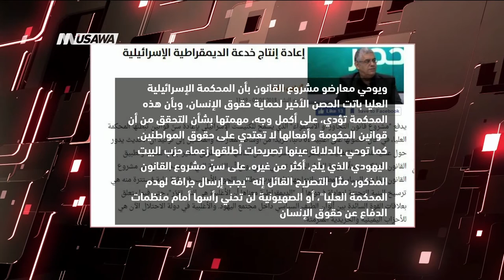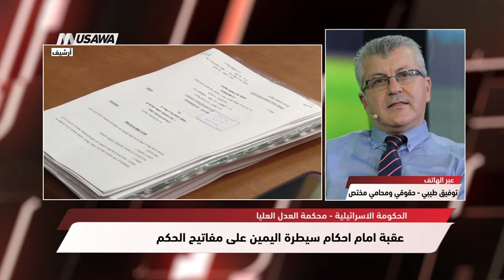إعادة إنتاج خدعة الديمقراطية الإسرائيلية ،أنطون شلحت ،مترو الصحافة، 4.5.2018،مساواة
فقرة ضمن برنامج مترو_الصحافة ليوم ٠ 4.5.2018 وتناولت تحليل مقال أنطون شلحت

فقرات المقال :
يدفع "مشروع قانون التجاوز أو الاستقواء" الذي يسمح للكنيست الإسرائيلي بإعادة سنّ قوانين تُبطلها المحكمة العليا، في حال حصولها على أغلبية 61 نائبًا، مزيدًا من أوساط المعارضة والمحللين إلى توكيد أن الحديث يدور حول عملية مُحكمة لـ"تفكيك الديمقراطية الإسرائيلية من أساسها"، عن طريق تدمير جهاز القضاء وتطبيق القانون، كما كتبت مثلًا وزيرة العدل السابقة تسيبي ليفني. ومع أن الذريعة التي تُستخدم للدفاع عن مشروع القانون هذا هي السياسة المطلوب انتهاجها إزاء العرب وطالبي اللجوء الأجانب.
، فإن ثمّة غاية مُستترة منه هي ترسيخ البنية التحتيّة لمعادلةٍ فحواها أن "الديمقراطية معناها أن الأغلبية هي التي تقرّر"، حتى فيما يتعلق بعلاقات القوة السائدة بين ألوان الطيف السياسي داخل مجتمع اليهود. والأغلبية في دولة الاحتلال الآن هي للأحزاب اليمينية والحريدية المتزمتة
وتشمل الذريعة المذكورة عدة مسوّغات، في مقدمها الأمن، والحفاظ على الطابع اليهوديّ للدولة، سواء في مواجهة الفلسطينيين، أو ارتباطًا بترحيل طالبي اللجوء من أفريقيا.
ويوحي معارضو مشروع القانون بأن المحكمة الإسرائيلية العليا باتت الحصن الأخير لحماية حقوق الإنسان، وبأن هذه المحكمة تؤدي، على أكمل وجه، مهمتها بشأن التحقق من أن قوانين الحكومة وأفعالها لا تعتدي على حقوق المواطنين. كما توحي بالدلالة عينها تصريحات أطلقها زعماء حزب البيت اليهودي الذي يلّح، أكثر من غيره، على سنّ مشروع القانون المذكور، مثل التصريح القائل إنه "يجب إرسال جرافة لهدم المحكمة العليا"، أو "الصهيونية لن تحني رأسها أمام منظمات الدفاع عن حقوق الإنسان".
وداخل هذا كله، لا يغيب هدف تلميع صورة بنيامين نتنياهو التي تحوم حوله شبهات كثيرة بالفساد، كزعيم وضع الأمن في رأس سلم أولوياته، منذ تسلم مهمات منصبه قبل نحو عقد، ولا ينفكّ يؤكد ضرورة جعل "السلام" مستندًا إلى "الأمن". بل يُعاد التذكير بأن أول خطاب سياسي يتعلق بالعلاقة مع الفلسطينيين، وألقاه في جامعة بار إيلان عام 2009، عكس تحولًا مهمًا في سياسة إسرائيل، يتمثّل في العودة إلى المفاهيم التقليدية المعتمدة على الأمن مفتاحًا لتحقيق أي تسوية.
في واقع دولة الاحتلال، لا تقف المحكمة العليا في وجه إجراءات المؤسسة الأمنية. وهذا المسلك يلازمها على الأقل منذ مهرت بتوقيعها قرار إبعاد 415 مناضلًا من حركة حماس إلى مرج الزهور في لبنان في نهاية عام 1992، والذي اتخذه رئيس الحكومة السابق، يتسحاك رابين، عقب قتل جندي من "حرس الحدود"، من خلال الالتفاف على الإجراءات القانونية اللازمة.
. ففي ذلك الوقت، توفرت، كما تشير الوقائع، إمكانية لقيام المحكمة العليا التي قدمت لها طلبات التماس في هذا الخصوص، لمنع تنفيذ قرار الإبعاد. وانكبّ قضاة المحكمة ساعاتٍ على بحث الموضوع ومناقشته، ونشب خلاف بينهم، لكن وبعد مداولات طويلة، وبينما كان المناضلون يجلسون 14 ساعة في حافلات باص، وهم مكبّلون بالأصفاد ورؤوسهم مغطاة، صادقت المحكمة على قرار الإبعاد
عن هذه القضية سيرد، في إحدى الدراسات الإسرائيلية اللاحقة، أنه إذا كان رابين رغب آنذاك (عشية مفاوضات أوسلو) في تقديم حكومته مُحبّةً للسلام، وتُمثّل المجتمع المدنيّ الصاعد في إسرائيل، فإن إبعاد أعضاء "حماس" يدحض هذه الصورة، فطرد الناس وإبعادهم عن وطنهم محظور بموجب اتفاقية جنيف الرابعة، خصوصًا إذا كان هؤلاء الأشخاص غير متهمين بارتكاب أي جريمة. عن هذه القضية سيرد، في إحدى الدراسات الإسرائيلية اللاحقة، أنه إذا كان رابين رغب آنذاك (عشية مفاوضات أوسلو) في تقديم حكومته مُحبّةً للسلام، وتُمثّل المجتمع المدنيّ الصاعد في إسرائيل، فإن إبعاد أعضاء "حماس" يدحض هذه الصورة، فطرد الناس وإبعادهم عن وطنهم محظور بموجب اتفاقية جنيف الرابعة، خصوصًا إذا كان هؤلاء الأشخاص غير متهمين بارتكاب أي جريمة..

Downlink frequency -  الترد :
12645 MHZ

Polarity  - الاستقطاب:
Horizontal

Symb.Rate - معدل الترميز:
27.500  MS/s

FEC - تصحيح الخطأ :

5/6

DL: 11958 H
SR: 27500
FEC: 5/6

48_#
‫#‏فلسطين_٤٨‬
‫#‏فلسطين_48‬
‪falasteen_48#‎‬
‫#‏عرب_٤٨
‪‎arab_48#‬
‫#‏تواصل‬
‫#‏اكسر_حصارك‬
‫#‏بلشنا_نرجع‬
‫#‏شعب_واحد‬
 ‪#‎mosawah‬
‪#‎Equality‬
‪#‎égalité‬
‫#‏مساواة‬
‫#‏حق‬
‫#‏عدالة‬
‫#‏تساوٍ‬
‫#‏تعادل‬
‫#‏تماثل‬
‫#‏تسوية‬
‫#‏معادلة‬